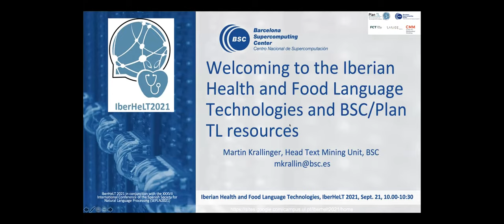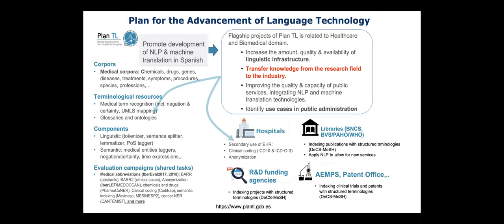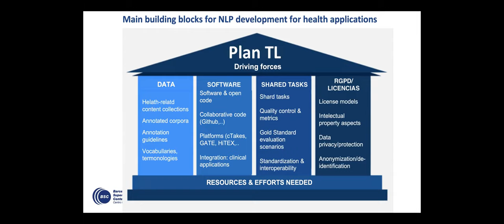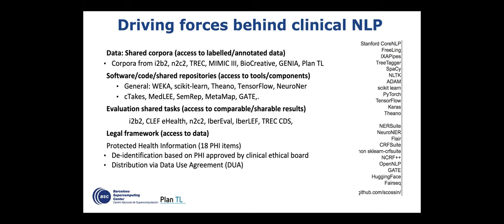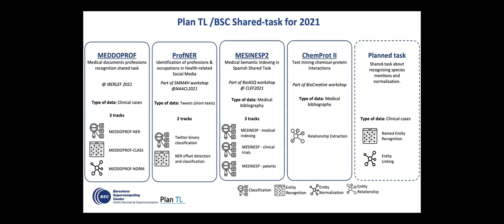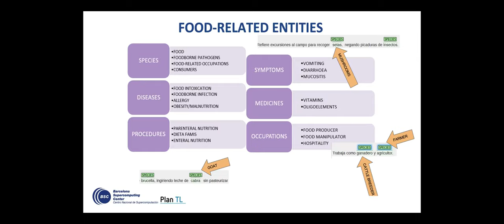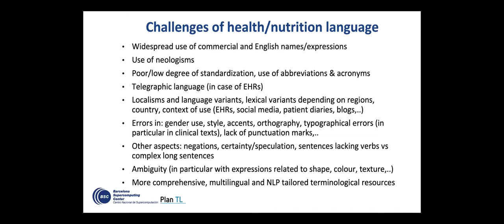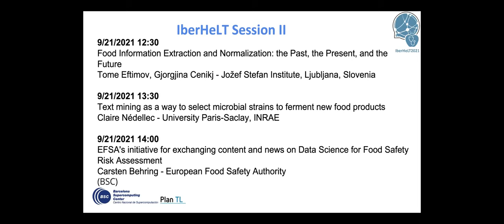SEPLN 2021 - IberHeLT: Welcoming talk by Martin Krallinger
Full title: Welcoming to the Iberian Health and Food Language Technologies and BSC/Plan TL resources
Speaker: Martin Krallinger

During the welcome session, the importance, current research and existing resources for NLP and text mining applications applied to health, nutrition, and food sciences will be summarized together with a short outline of the workshop purpose, content and talks. Some of the ongoing and past efforts in promoting the development of health NLP tools, in particular for content in Spanish by the Plan TL will be presented.

This talk by Martin Krallinger, head of the Text Mining Unit of the Barcelona Supercomputing center (BSC) will provide a summary of the main aspects that are relevant to promote the development of NLP and text mining resources applied to food, nutrition and health application scenarios.  Some of the main document and data sources of relevance, for food and nutrition NLP applications as well as key entity and concept types together with high impact use cases of relevant to patient and citizen health will be introduced. The use of evaluation campaigns and shared task to promote the generation of NLP components and their quality evaluation will be explained in the context of how such tasks could foster the development nutrition NLP tools.

Proposed discussion topics of the IberHELT 2021 workshop:
- Natural language processing of healthcare text including EHRs, literature, patents, clinical trials, clinical practice guidelines, social media, health forums, or informed consents
- Information extraction of clinical variables, named entities, values and clinical modifiers like negations
- Speech analytics and voice processing for healthcare applications
- Medical controlled vocabularies and ontologies
- Machine-learning and transfer learning for healthcare text analytics
- Information fusion, integration and semantic interoperability of NLP results with structured data or image data
- Explainable models and interpretability of clinical NLP results
- Real-world application and use cases of healthcare text analytics
- Evaluation and benchmarking of clinical NLP methods
- Knowledge discovery and hypothesis generation for health, agriculture, food or nutrition applications
- Information fusion, i.e. integrating data from various sources, e.g. structured and narrative documentation
- Anonymization of sensitive health data
- NLP applied to agriculture, food (food poisoning, allergies, food-medication interactions food contamination, etc.…), nutrition
- Multilingual health, agriculture or food NLP approaches (methods, applications, annotated data and terminologies).
- Shared tasks and evaluation campaigns
- Machine translation of specialized content and document types applied to health, agriculture and food/nutrition domains.